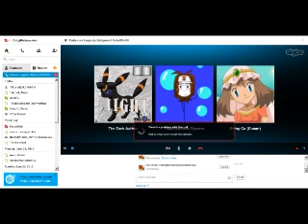Pokemon Silver/Crystal Speedrun Part 5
Welcome to the speedrun of Pokemon Silver :D

People competing

With guests :P